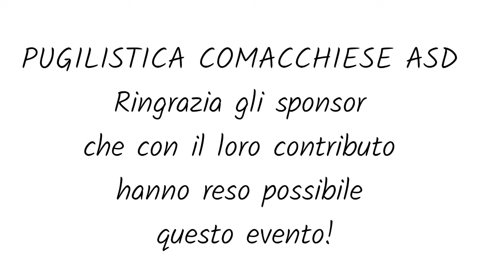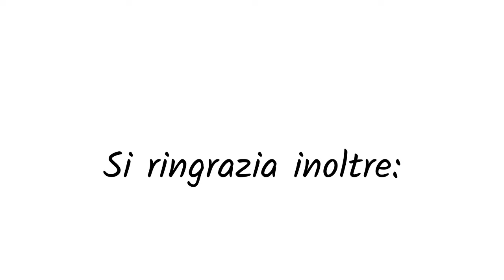PUGILISTICA COMACCHIESE_STARA JONATHAN vs ZANNI ETTORE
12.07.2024_ VI° MEMORIAL NINO e LUIGI VICENTINI - COMACCHIO